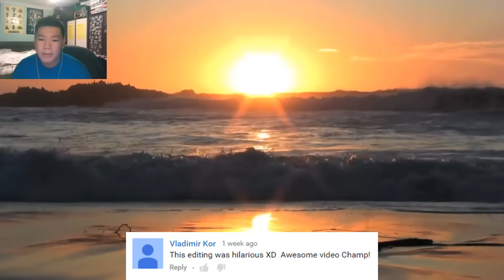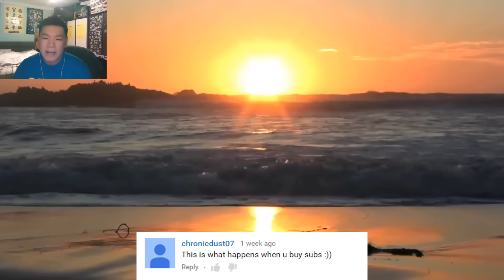Reading Your Comments #1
Reading some of your guys comments and answering a few common questions :P